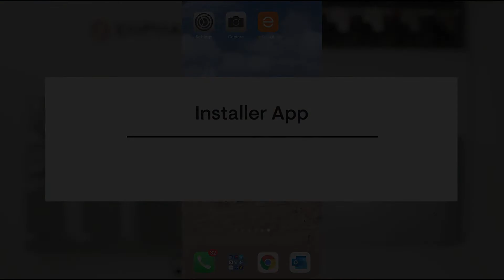01- Enphase Installer App Introduction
Introduction to the Enphase Installer app, formerly known as the Installer ToolKit, or ITK